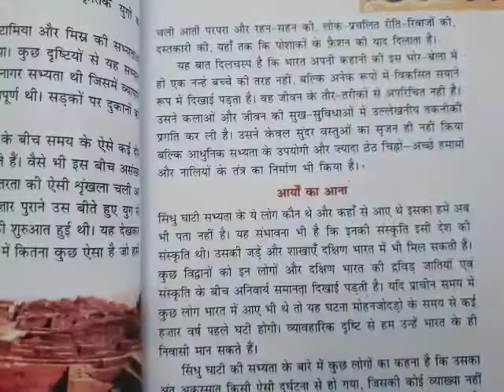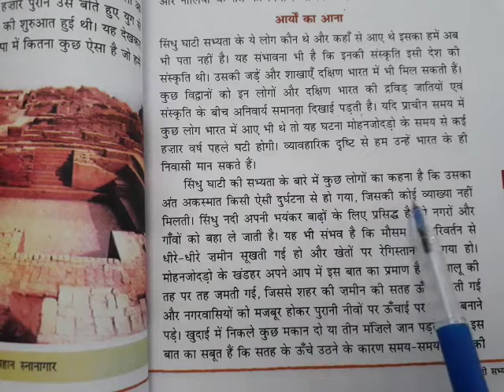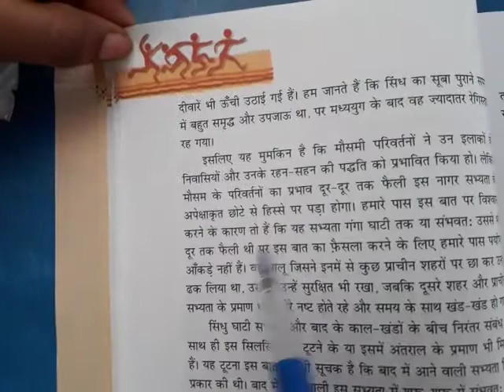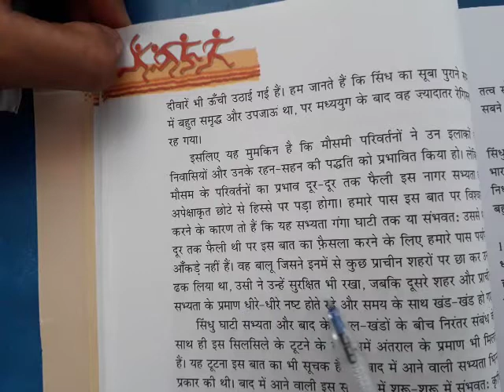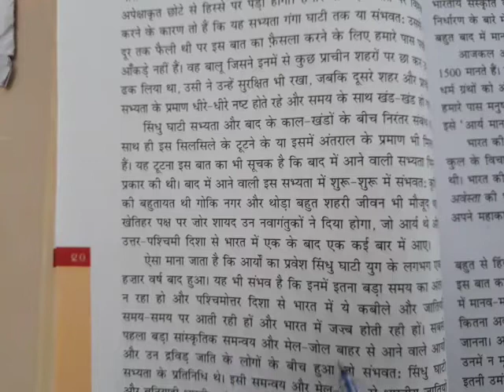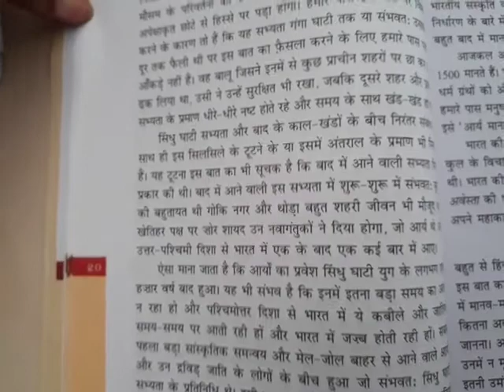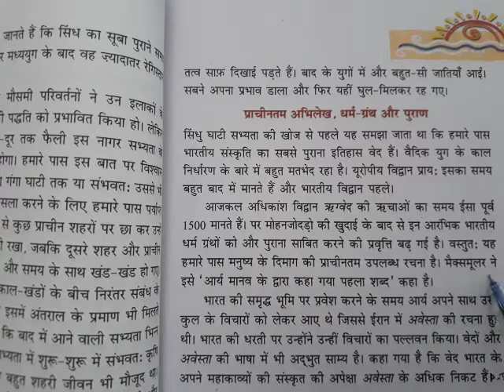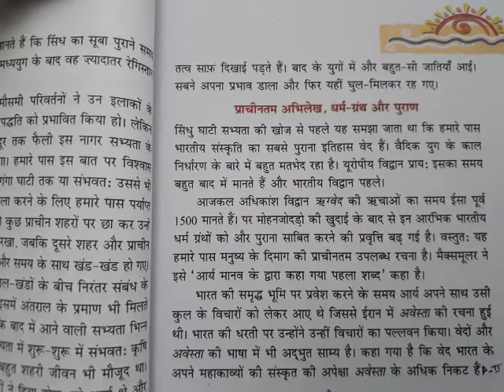Bharar Ki Khoj Cls8 Ch3part2 1